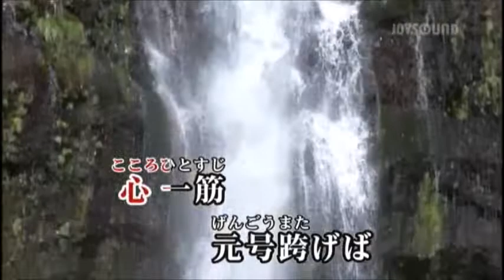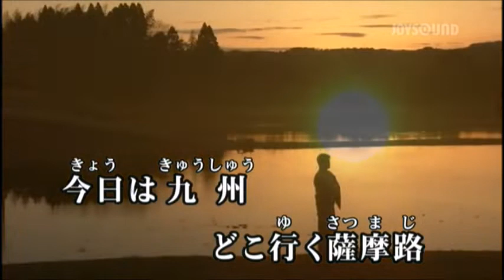令和夢街道 宮崎武 cover yositaka